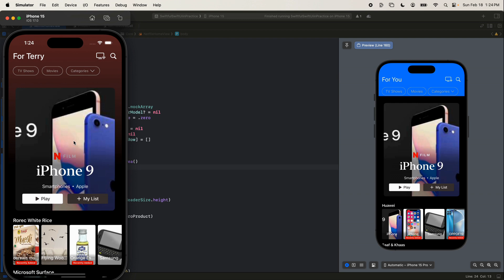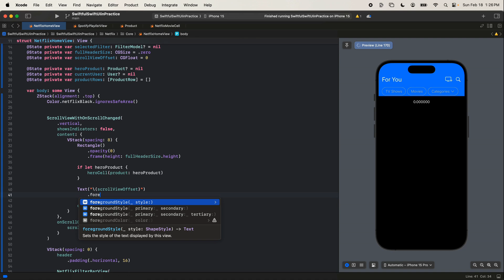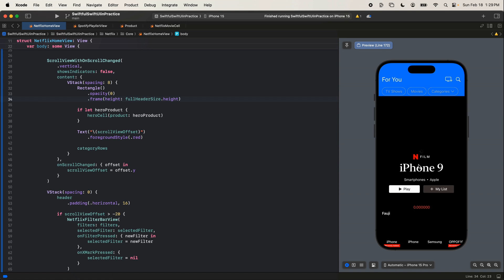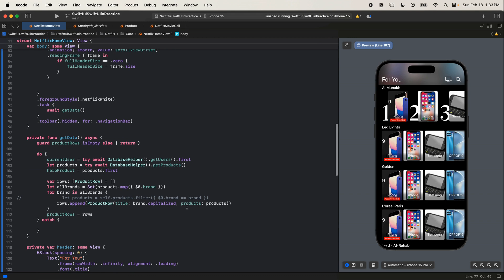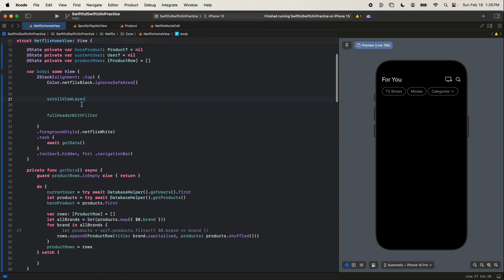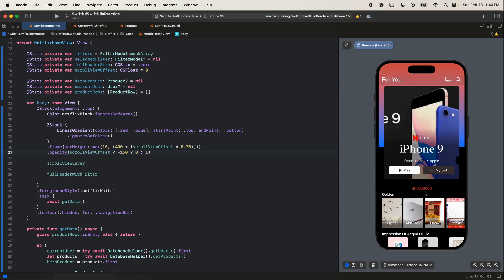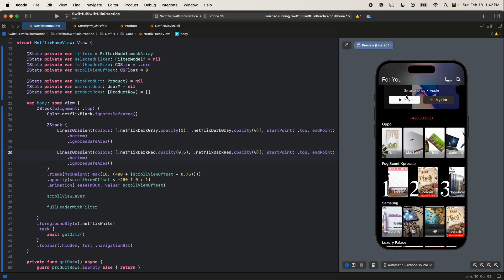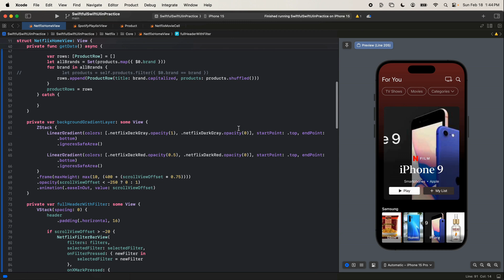Rebuild Netflix in SwiftUI (Part 4/6) | SwiftUI in Practice #15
Rebuild screens from Netflix in SwiftUI. Learn how to build reusable components and complex user interfaces. Create beautiful animations and user experiences.

01:06 Welcome back!
02:39 Scroll view offset
06:28 Animations
09:18 Background gradient
16:57 Wrapping up!

🤙 WELCOME BACK 🤙